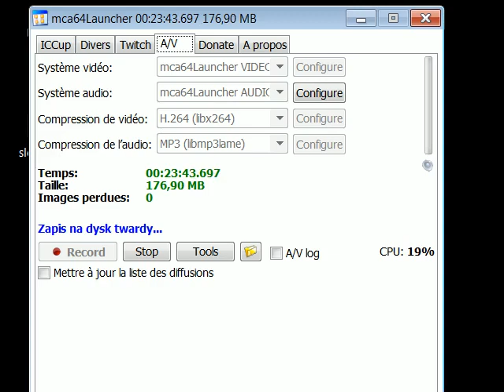BW T8 23m10 157 36 x1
T8-To Chain the Beast T8-To Chain the Beast -FULL MAP DESTRUCTION (No Cutscene)